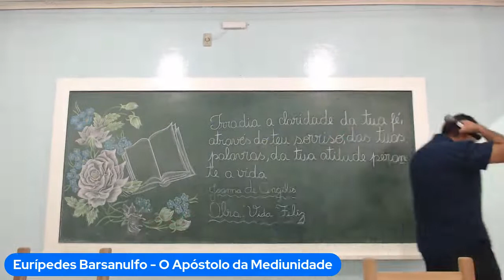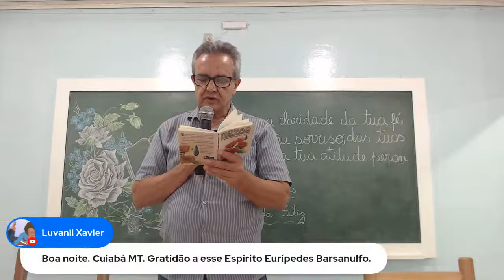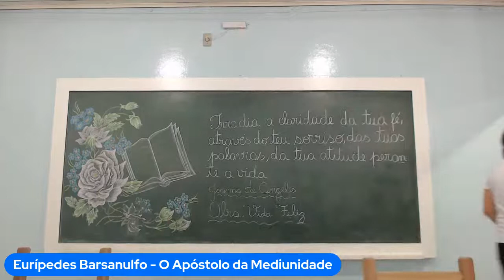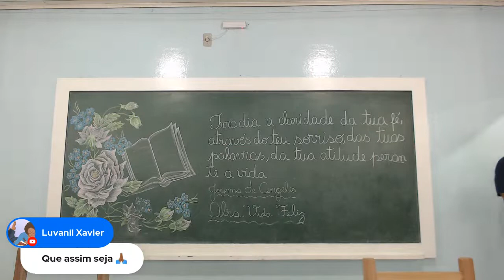Eurípedes Barsanulfo: Apóstolo da Mediunidade